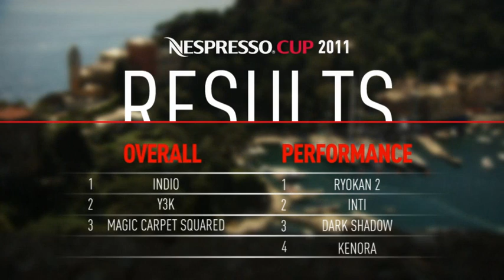Nespresso Cup 2011 - Wally - Highligths